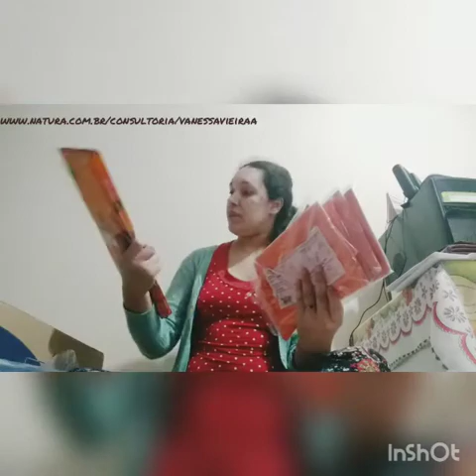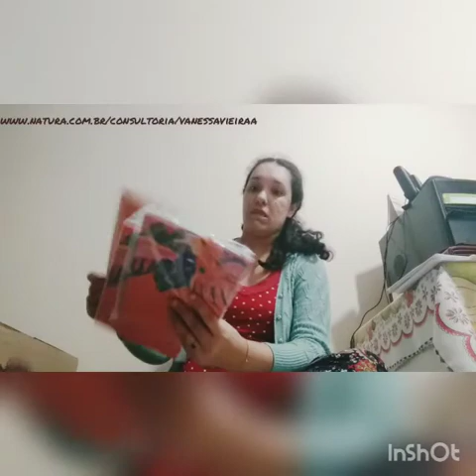ABERTURA DE CAIXA CICLO 11 NATURA!!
Olá meus amores! Tudo bem com vocês?! Neste vídeo trago ABERTURA DE CAIXA DO CICLO 11 DA NATURA!! 👍☺️

Baixe o aplicativo, siga o passo a passo, em seguida vá em perfil e coloque na opção selecionar meu consultor VANESSA CAVALCANTE VIEIRA.

PIX PARA AJUDAR O CANAL (CHAVE ALEATÓRIA):
11cb0a44-9efa-40af-ab18-79028f1e89db